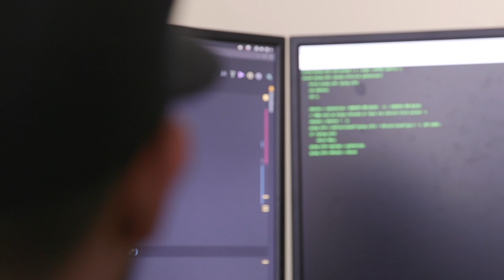Codeup - Nestor Salinas